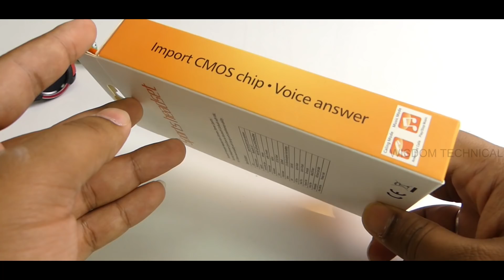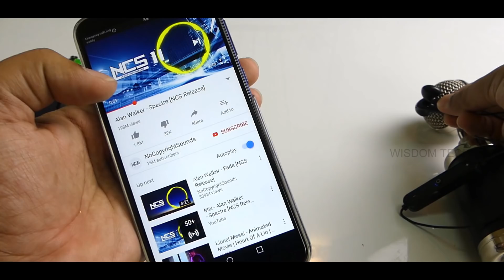வாங்க வேண்டாம் Don't Buy Cheapest Sports Bluetooth Headset Rs 269 in Tamil - Wisdom Technical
In this video we are going to see Cheapest Bluetooth Headset Under Rs 500 in Tamil and hope you enjoyed this video.

TurnVolt S6 Wireless Stereo V4.1 Noise Cancelling Sweatproof Headset With Mic

In this Video we see about All Android Mobile Compatible  Bluetooth Attractive Headphone, Integrated Neckband, Thunder Beats Stereo Sound and Hands-free Mic and Controlling Button , Compatibility Secure Fit for Sports , Gym , Running & Outdoor with Built-in Microphone. It provides you Superior sound quality while taking calls & Enjoying Music. Latest Bluetooth 4.1 technology with 33 Ft distance range; easy and fast pairing with smartphones, tablets and other Bluetooth enabled music devices, apt codec provides pure, CD-like high quality sound for compatible devices. hand free calling- Built-in high quality with Noise Cancellation.
Built-In Magnets let you attach the two headphones together when not using, and easily stow the headphone and wear it around your neck, a convenient way to carry around when you don't need them. • HIGH-FIDELITY SOUND Connect your phone or tablet via Bluetooth 4.1 and instantly begin to enjoy crisp, skip-free stereo sound from up to 33-feet away. Can withstand dripping sweat, heavy rain, heavy water splash but do not dip inside water as open power ports can lead to issue. Multi -Device Connectivity (Upgraded feature)- Connects to more than 1 phone or devices simultaneously. Incredible Playtime and Inbuilt Microphone Magneto provide an impressive 6-hour playtime(120 Hours standby) on a single charge, allowing you to play through a week's worth of workouts! Scratch proof special Rubber Coating unlike plastic headphones made by competitors Headset has a Multiple Functions with one button. Power on , Power off , Answering a call, Ending a call, Rejecting a call , now one can do with one button only. Included S/M/L eartips and in-ear earhooks ensure a comfortable and secure fit for everyone. Neckband design prevents troublesome wires from tangling during your workout. (Playtime varies according to volume level and audio content).
High-Fidelity Sound Connect your phone or tablet via Bluetooth 4.1 and instantly begin to enjoy crisp, skip-free stereo sound from up to 33-feet away. CVC 6.0 noise cancellation technology (Inbuilt in ORANGE buds) ensures that perfect sound is delivered to your ears each time.